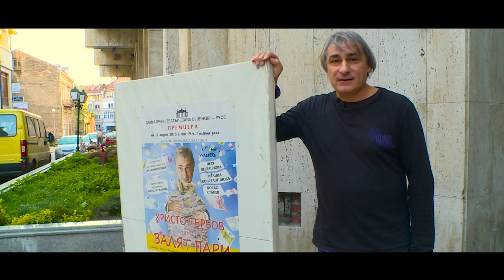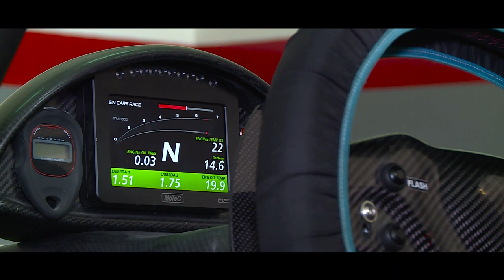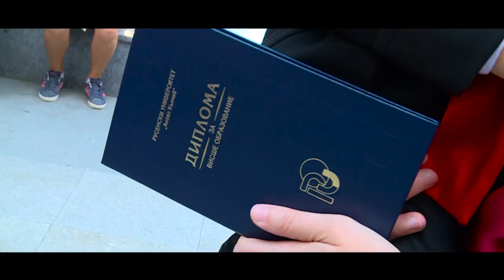За Русенския университет от първо лице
Популярни личности споделят впечатления от обучението си в Русенския университет и контактите с негови преподаватели и студенти.